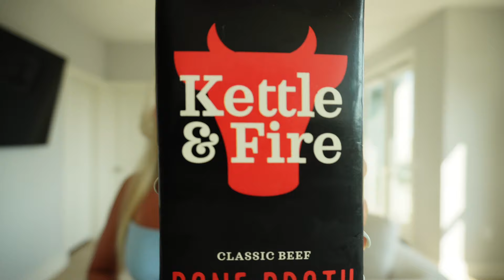HOW I'M HEALING MY GUT | Tips for bloating, acne & fatigue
Hi guys! In today's video I share why gut health is important, what symptoms I had and what I did to start healing my gut. I share tips that I've found useful to help my severe bloating and digestive issues! You can find resources below about everything I discussed!

(L glutamine and how it effects gut microbiome)

TIMESTAMPS:
00:00 intro
1:36 what is the gut/gut microbiome
02:10 symptoms of unhealthy gut
04:08 food sensitivity test
07:16 morning gut health drink
08:13 beef bone broth
08:50 gut health supplements
10:26 nutrition changes
11:05 washing produce
11:34 ditch the protein bars